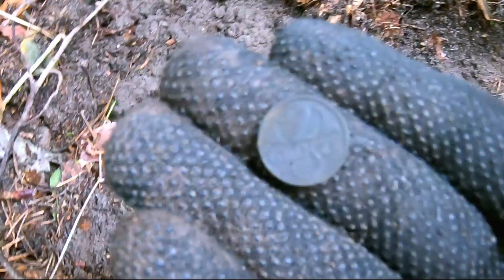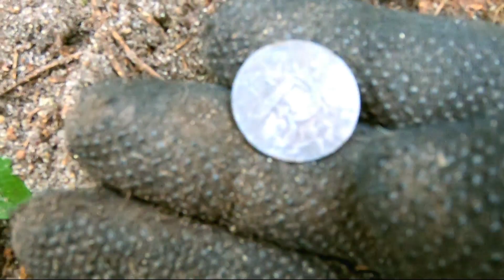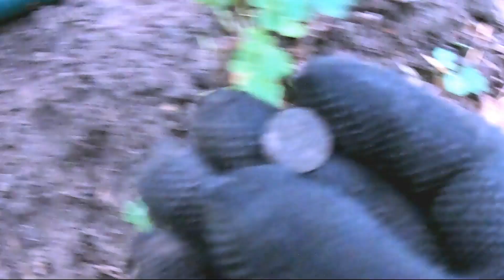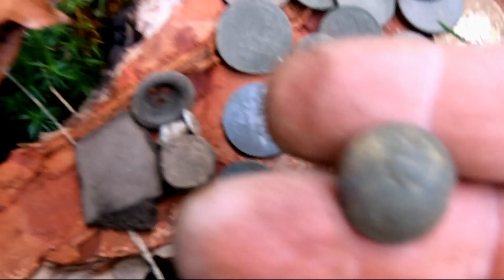kolejny trop carskich grenadierów leśny dukt i Golden boy Poland wykopki 2021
Hello, on the Golden boy Poland channel
if you like trips to the unknown with a metal detector, lonely trips to the forest, mushroom picking, fishing, and all non-trodden places invite - you will certainly find something for yourself
                                                                              Best wish
Witam ,na kanale Golden boy Poland
jeśli lubisz wyprawy w nieznane z wykrywaczem metali,samotne wyprawy do lasu,grzybobranie,wędkowanie,i wszystkie nie wydeptane miejsca zapraszam-napewno znajdziesz coś dla siebie
                                                                              pozdrawiam serdecznie